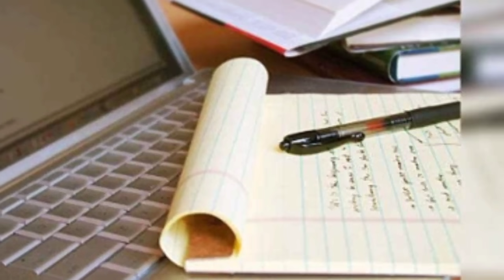Finally Assam Board HS & HSLC Final Examination Cancelled Himanta Biswa Sarma ??